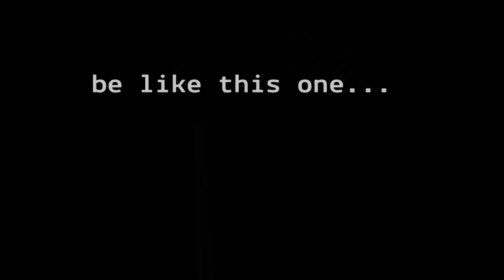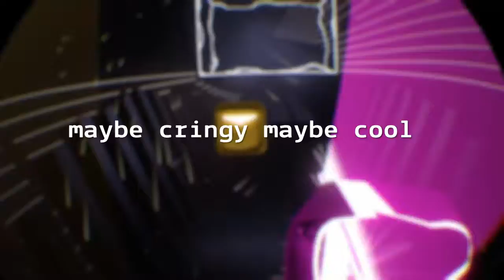Akame Ga Kill/Beat Saber Anime Opening? (Just imagine Japanese text on the top left of the screen)